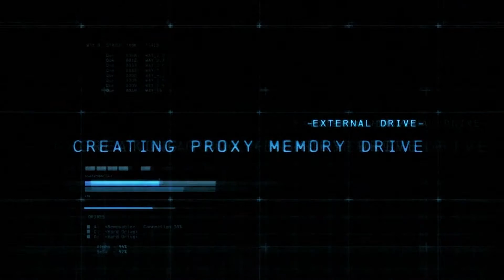Let's Play - Batman Arkham Origins Ep. 2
Developer: Warner Bros. Games Montréal and Splash Damage Multiplayer

Batman: Arkham Origins is an action-adventure video game developed by Warner Bros Game Montreal and released by Warner Bros. Interactive Entertainment for the PlayStation 3, Xbox 360, and Wii U, and PC (Microsoft Windows). The game is the third entry in the popular Batman Arkham mythos and a will serve as a prequel to the two previous games in the series, Batman: Arkham Asylum and Batman: Arkham City.

About five to seven years before the events of Arkham Asylum Batman is on the verge of completing his second year of crime fighting and for the most part is use to fighting those who are weaker and slower then him. That all changes on Christmas eye when Black Mask puts a 50 000 dollar and one night deadline bounty on the Batman's head. The bounty has drawn the attention of eight of the best contract killers in the world whom one by one Batman has to defeat while at the same time dealing with the enigmatic Anarky, the crazed clown like villain The Joker, and earn the trust of Police Captain James Gordon.

Batman learns of a breakout at Blackgate Prison being led by Black Mask who has also taken Commissioner Gillian B. Loeb hostage. Arriving at the Prison Batman discovers a ferocious humanoid Crocodile like creature calling himself Killer Croc aiding Black Mask. Tracking Black Mask and Loeb to the execution chamber Black Mask states that he's starting a clean slate, of which Loeb is not a part of. Simultaneously releasing Calendar Man and killing Loeb in his place Black Mask makes his escape while Killer Croc fights Batman. Defeating Croc Batman threatens to throw him off a cliff while Croc mockingly explains that Black Mask has set up a contest of sorts inviting 8 of the world's top assassins to kill Batman in one night for a 50 000 dollar bounty.